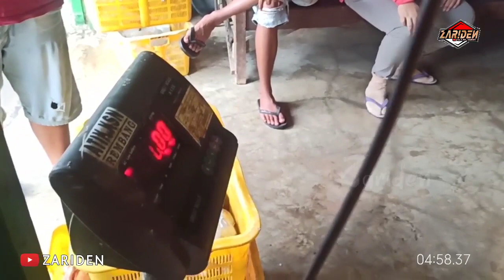Live TPI Rembang Persiapan Malam Tahun Baru